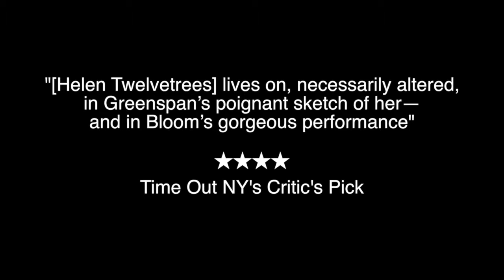Greespan's I'M LOOKING FOR HELEN TWELVETREES Reviews Trailer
Time Out NY's Critic's Pick

"Greenspan has pulled off a tour de force of storytelling in 60 minutes" FIVE STARS - The Exeunt

Playing through April 4th
Abrons Arts Center

Five-time OBIE Award-recipient actor/playwright David Greenspan presents I'm Looking for Helen Twelvetrees, the story of a young man’s pursuit of Helen Twelvetrees -- a real-life star of the early talkies -- during her run as Blanche DuBois at a summer stock theater in 1951. Boldly theatrical and wildly imaginative, the narrative weaves the young man's life with that of Twelvetrees to find beauty in lives that are dwindling towards despair, and comfort in recollections of transcendent artistry. Featuring Greenspan, Brooke Bloom in the title role and Keith Nobbs as Clark Twelvetrees, the production is directed by Mr. Greenspan's long-time collaborator, OBIE-recipient and Tony-nominee Leigh Silverman.